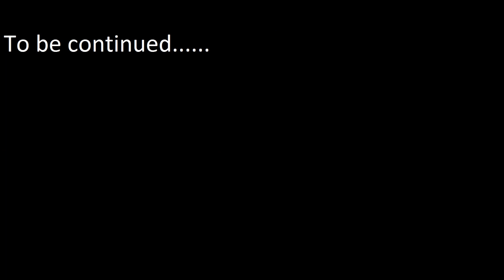The story of John Chaser and Scott Stone - part 13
Support :-) :-)

I invite you to the next video :-)